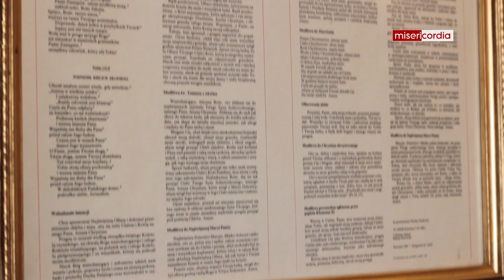Liturgia od zakrystii [01]: Zakrystia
Audycja "Liturgia od zakrystii" porusza tematy związane z przygotowaniem i celebracją Mszy świętej. W pierwszym odcinku ks. Tomasz Kotulski SAC wyjaśni nam co robi każdy ksiądz po przyjściu do zakrystii. W kolejnych odcinkach odkrywać będzie kulisy przygotowania do Eucharystii - zobaczymy liturgię nie jako od kuchni, czyli od tytułowej zakrystii.. Program powstaje przy współpracy z serwisem ORDO - portal poświęcony liturgii